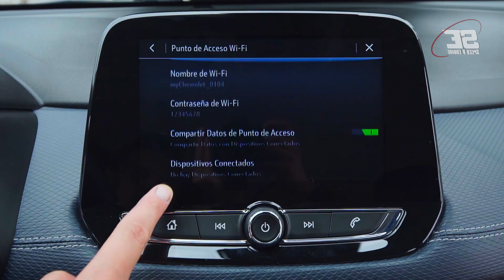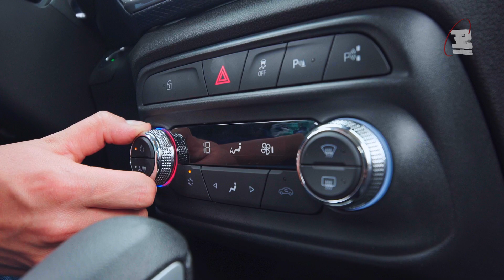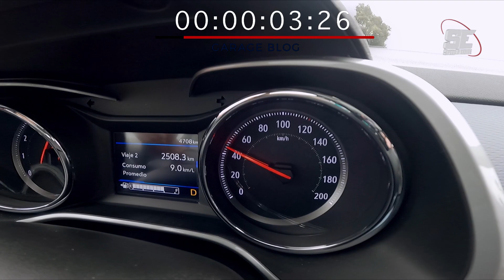CHEVROLET TRACKER 2022 | REVIEW Y CARACTERÍSTICAS | GARAGE BLOG | ECUADOR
🚨 Hoy te traemos un nuevo review sobre el nuevo  Chevrolet Tracker 2022 , te contaremos las especificaciones, datos técnicos y sobre todo nuestra experiencia al volante, de este SUV compacto con un motor turbo.

Agradecimientos:

⭐️ Chevrolet Ecuador
⭐️ Bullsone
⭐️ Novin Store